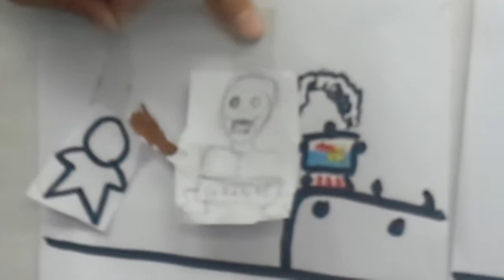Can I Play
PBL Title: Can I Play
Branch: Chungdahm
Instructor: Benjamin Park
Project Detail: Strict Parents
Class & Time: V1 Par 4:00
Lesson Number & Topic: Lesson 4 The Dreamer
Materials/Props/Apps Used: Camera, Paper Puppets and background